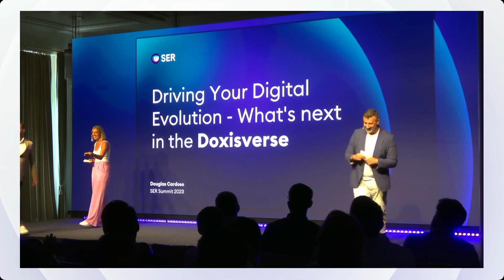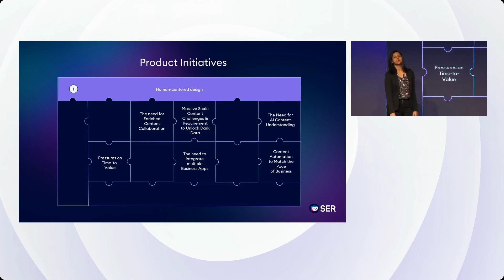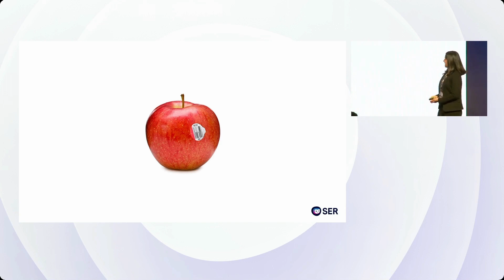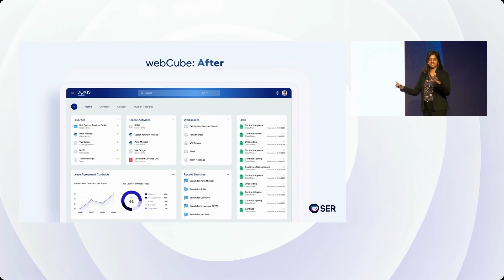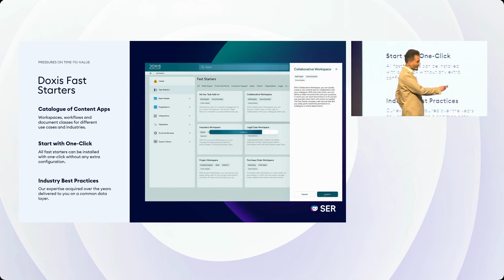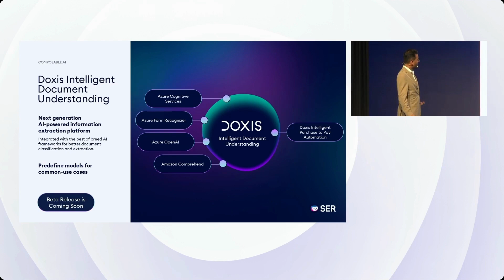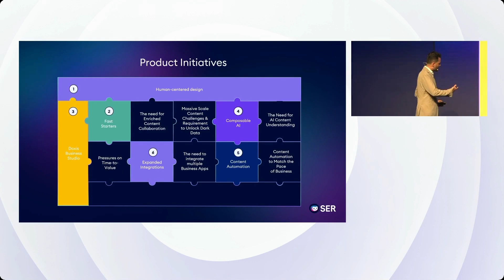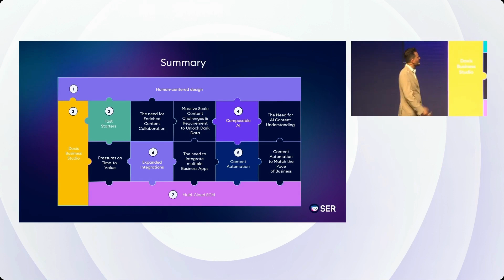SER Summit 23: Driving your digital evolution - What's next in the Doxiverse